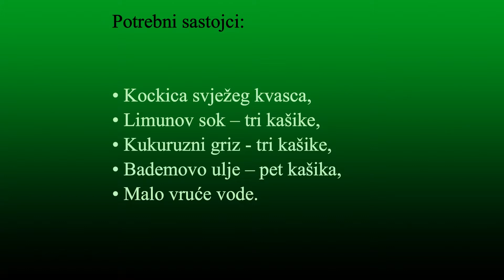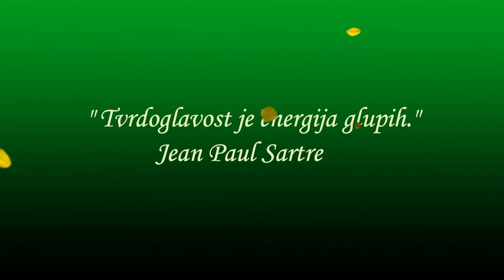Prirodni piling: temelj zdrave kože - Piling za tijelo od kvasca i kukuruznog griza RECEPT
✅Pilinzi imaju dvije uloge u njezi kože. Prva je da blago skidaju gornji sloj kože i prljavštinu jer sadrže abrazivne čestice, a druga je da njeguju i hrane kožu jer sadrže biljna ulja i glicerol. Piling se radi jednom tjedno, a nanosi se na mokro lice ili tijelo Ako postoje neka oštećenja kože (otvorene rane, upale i sl.) ne preporučuje se raditi piling. Osim što pilinzi imaju njegujuću funkciju, imaju i značajnu ulogu u prevenciji bolesti, naročito zimi. Naime, da biste napravili piling trebate dobro istrljati kožu. Na taj način potičete cirkulaciju i rad limfe, što će potaknuti izbacivanje toksina iz organizma. Time ćete podići imunitet, što nije nevažno u zimskim danima kada smo više izloženi virusima i bakterijama. U pripravljanju pilinga zaista možete dati mašti na volju i slagati predivne kombinacije za njegu, odabirom raznih abrazivnih sastojaka i biljnih ulja.

✅RECEPT MOŽETE POGLEDATI OVDJE: 0:32 1:03